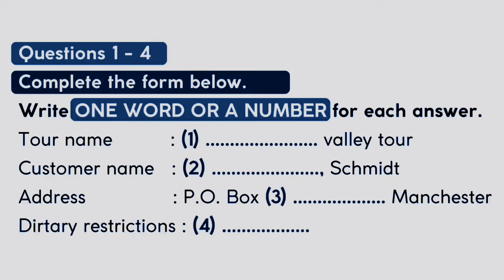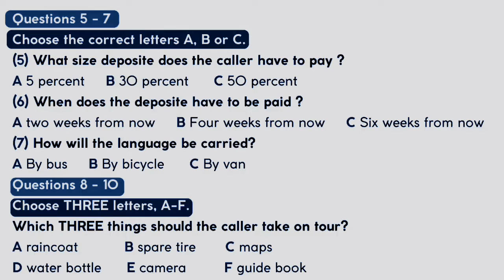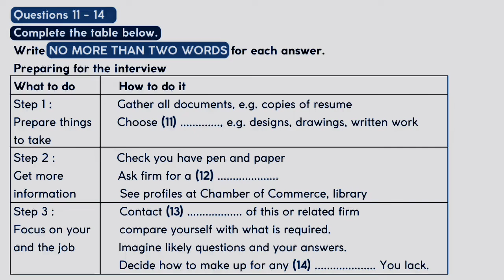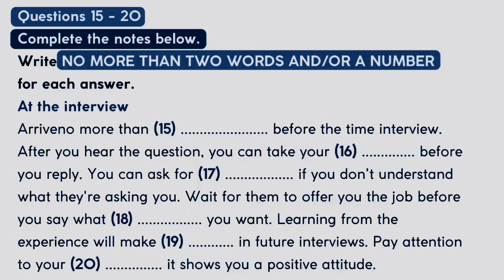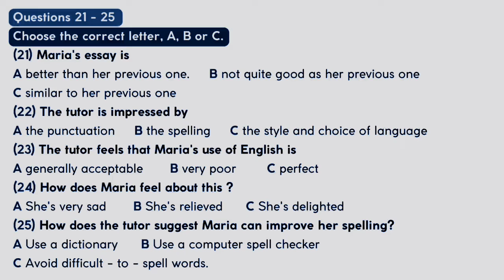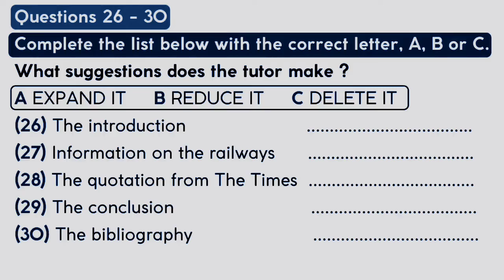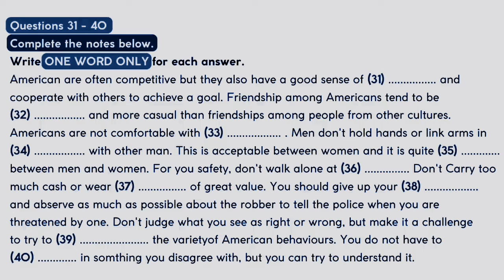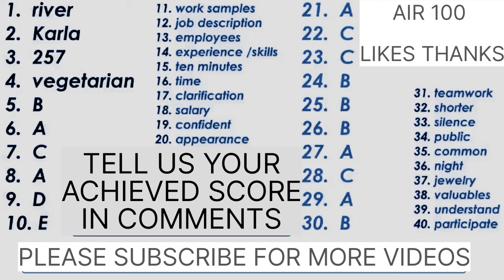New latest listening practice tast 2022| Ielts practice test listening| Read exam level listening